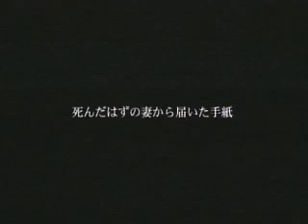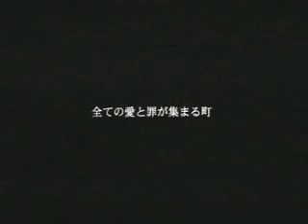Silent Hill 2 Trailer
One of my favorite games. Ever.